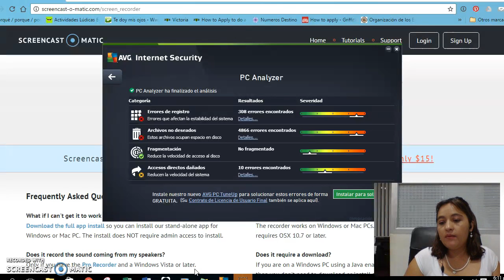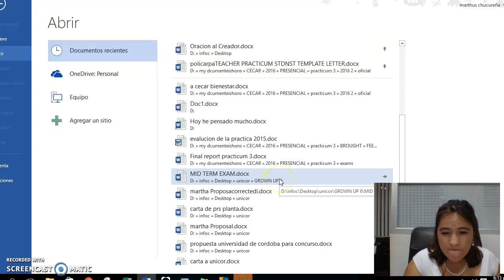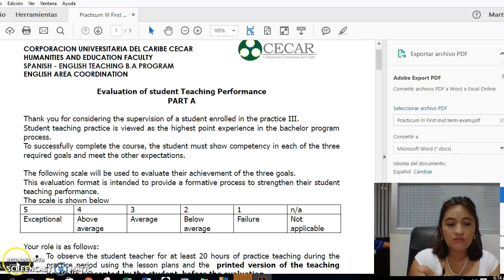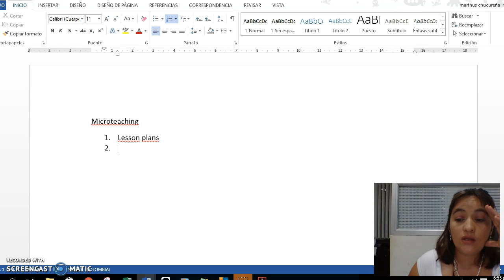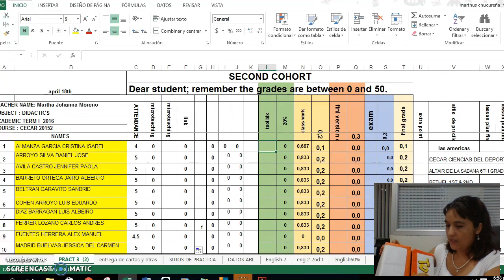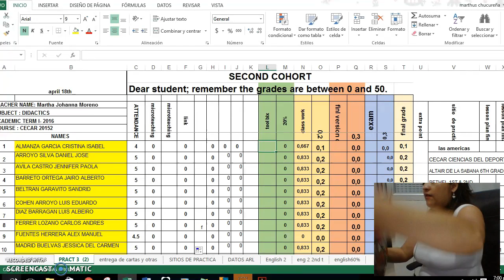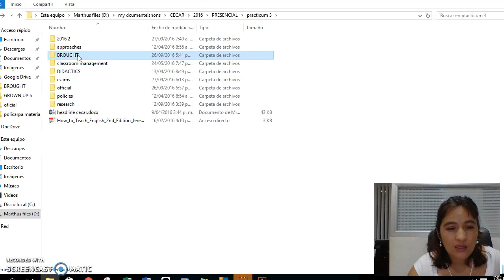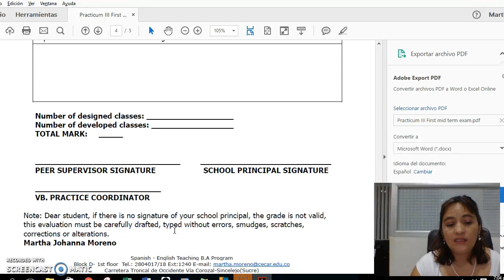how about mid term exam practicum 3